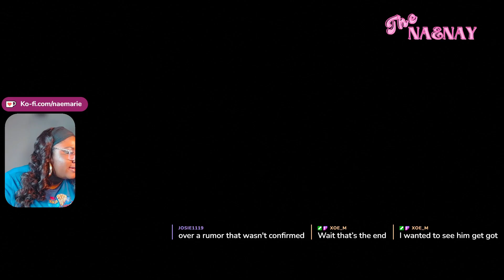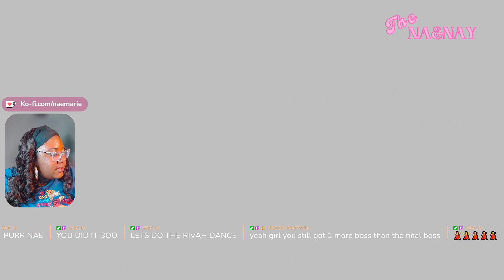The Most Scared I EVER BEEN!!! | BRAMBLE : THE MOUNTAIN KING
🔴 In this wild ride through *Bramble: The Mountain King*, thenaenay stumbles into a mystical nightmare, and trust—it's a *lot*. From creepy creatures to "what is even happening?!" moments, this game really said, "good luck, sis!" Join the chaos and see if she makes it out without losing her cool!